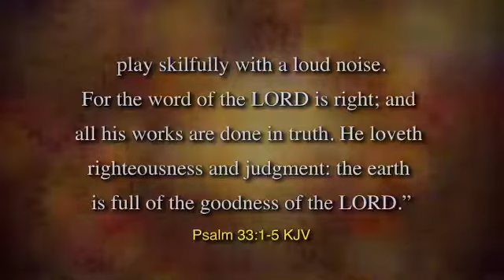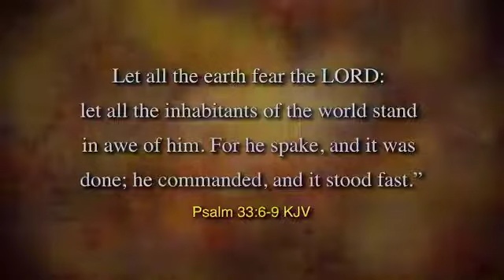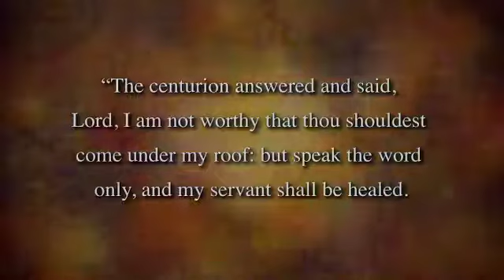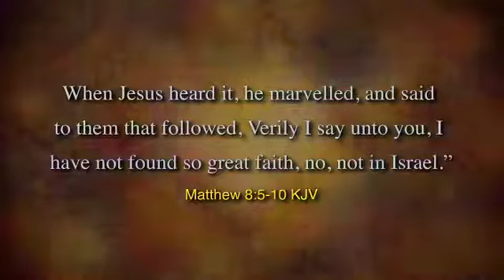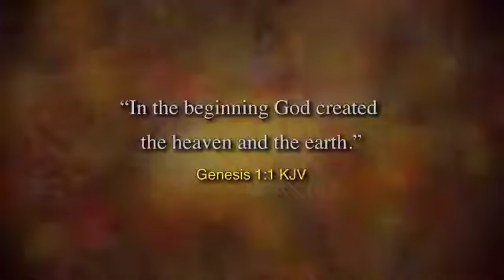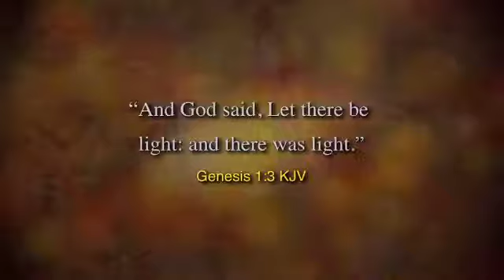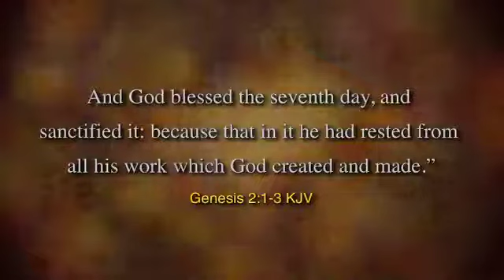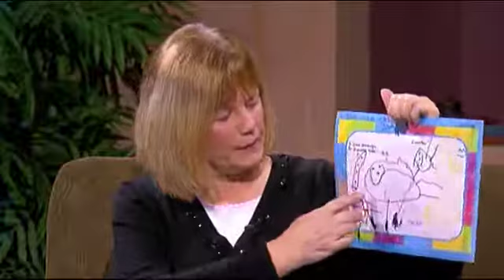IITB 06 Creation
God has revealed in Scripture the authentic and historical account of His creative activity. He created the universe, and in a recent six-day creation the Lord made “the heavens and the earth, the sea, and all that is in them” and rested on the seventh day.

Thus He established the Sabbath as a perpetual memorial of the work He performed and completed during six literal days that together with the Sabbath constituted the same unit of time that we call a week today.

The first man and woman were made in the image of God as the crowning work of Creation, given dominion over the world, and charged with responsibility to care for it. When the world was finished it was “very good,” declaring the glory of God.

(Gen. 1-2; 5; 11; Exod. 20:8-11; Ps. 19:1–6; 33:6, 9; 104; Isa. 45:12, 18; Acts 17:24; Col. 1:16; Heb. 1:2; 11:3; Rev. 10:6; 14:7.)